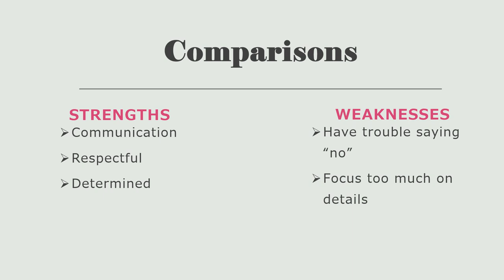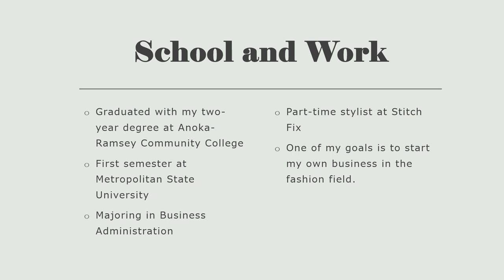MIS 310 54 | Self-Introduction Movie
Hi there, everyone! Here is my introduction video for MIS 310-54. Enjoy!